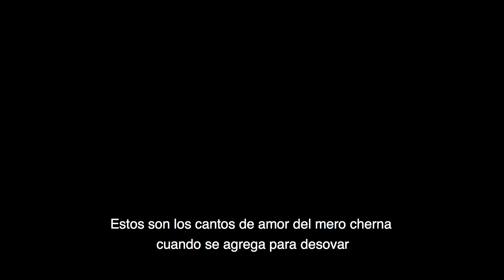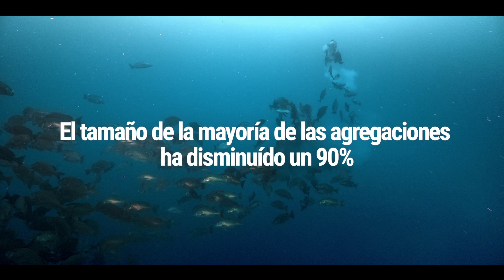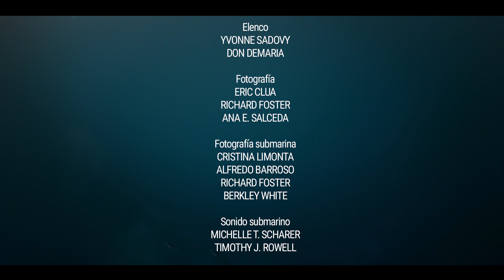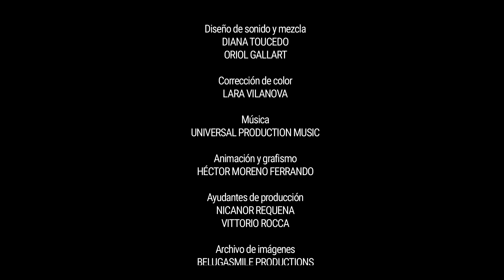Nassau Grouper Against the Clock (La Cherna al límite)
La población del mero cherna (Epinephelus striatus) y sus agregaciones de desove han disminuido dramáticamente. La especie está al borde de la extinción. Proteger sus zonas de reproducción y sus agregaciones de desove es una forma de contribuir a la supervivencia de esta especie. Mira este hermoso video y conoce más sobre el mero cherna, el cual tiene veda en Puerto Rico y las Islas Vírgenes Estadounidenses durante todo el año. Este video es una producción de BelugaSmile Productions con el apoyo de NOAA Fisheries y el Consejo de Administración Pesquera del Caribe.

The population of the Nassau grouper (Epinephelus striatus) and its spawning aggregations has declined dramatically. This species is on the brink of extinction. Protecting its breeding grounds and spawning aggregations are ways to support the survival of Nassau grouper. Watch this beautiful video and learn more about the Nassau grouper, a species that has a all-year round closure. This video is a production of BelugaSmile Productions with the support of NOAA Fisheries and the Caribbean Fishery Management Council.